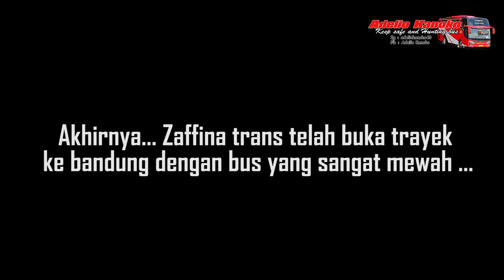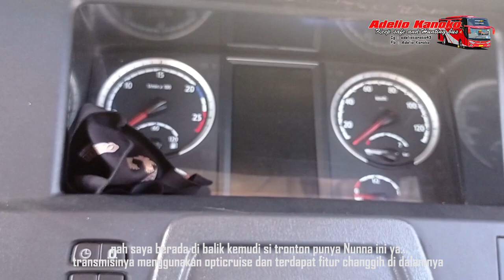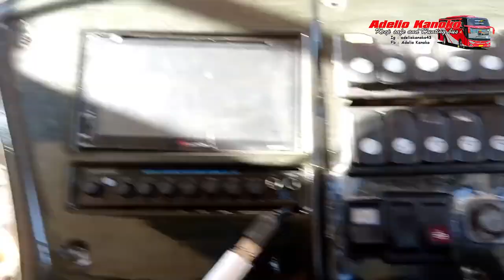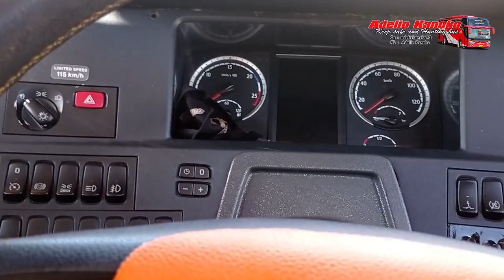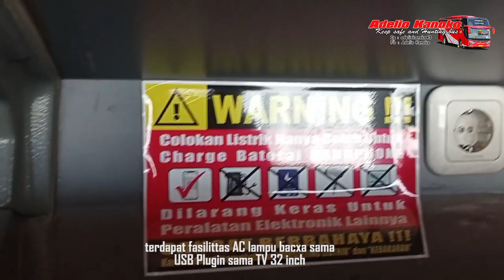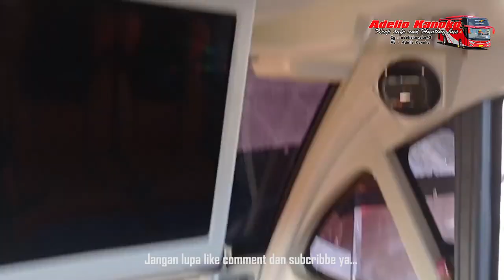Sah! Pemain Baru dengan Bus termewah dan Premium eks bus Sulawesi, Zaffina Trans - Bandung Denpasar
Akhirnya sah, setelah sekian lama dari video awal saya trentang Zaffina Trans yang sering keluar masuk Bali, secara resmi Zaffina sudah membuka trayek dari Denpasar ke Bandung dengan Bus Mewah dan Chassis Premium dengan segudang fasilitas dan body bus yang sangat langka, dan juga menawarkan dengan harga ekonomis pula untuk bus mewah ini.
semoga betah melayani trayek tersebut ya...
Bus Punya Nunna